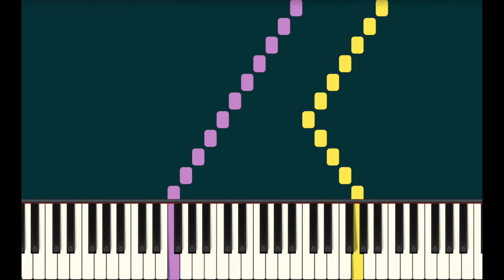Royal Conservatory of Music ~ Formula Pattern in C Major